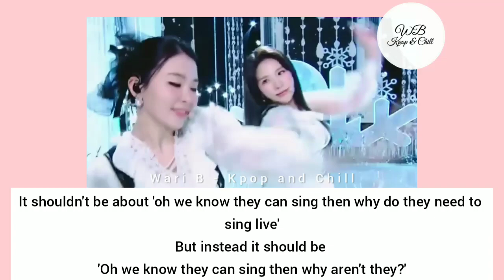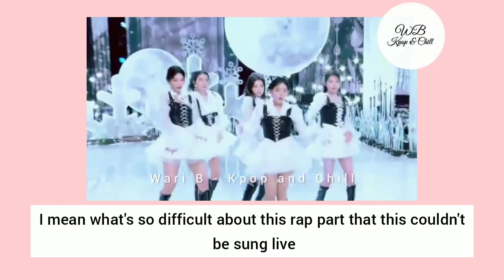Go Girls! give us that lipsync - Red velvet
lipsync kpop

케이팝 아이돌 립싱크

kpopアイドルのリップシンク

韩流偶像对口型